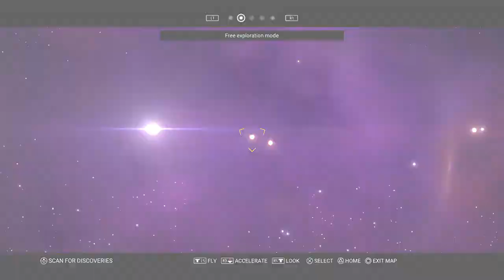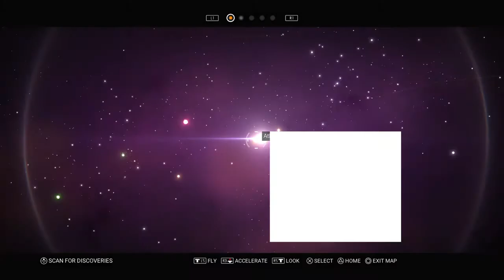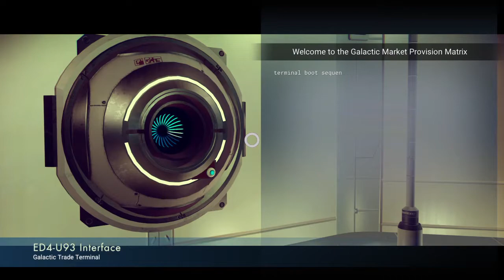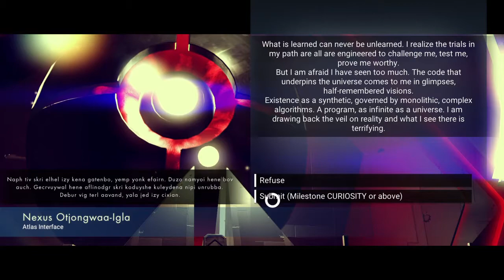NMS H.C Survival Atlas Path